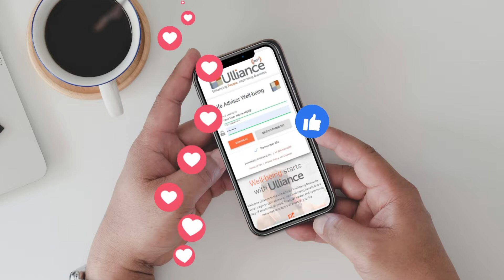Wellness logon video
With our LifeAdvisor Well-being program you can partcipate in health challenges. Getting healthier is a lot more fun with 5 to Thrive! You will earn badges as you complete healthy actions in all 5 areas of well-being: emotional, physical, financial, career and community.

You may be eligible to redeem great rewards and celebrate your successes with our Rewards & Recognition feature that is built right inside the portal.

The goal of the 5 to Thrive program is to educate, motivate and empower you to adopt and maintain healthy lifestyle behaviors so you can thrive!